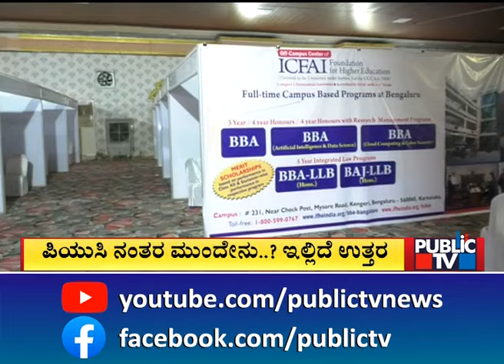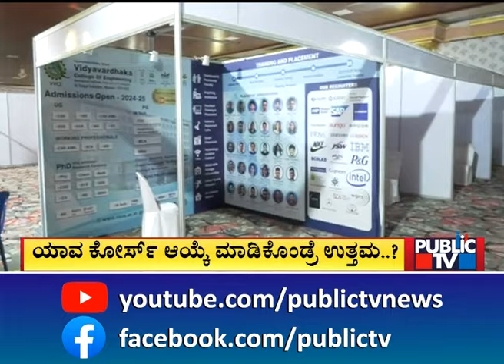Vidhyapeeta Mega Education Expo 7th Edition To Start From Tomorrow | Public TV